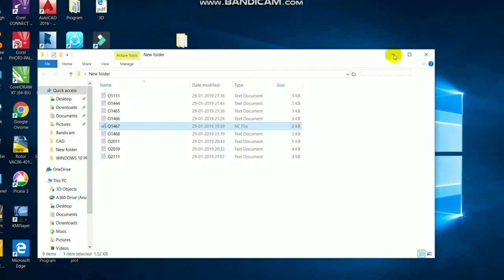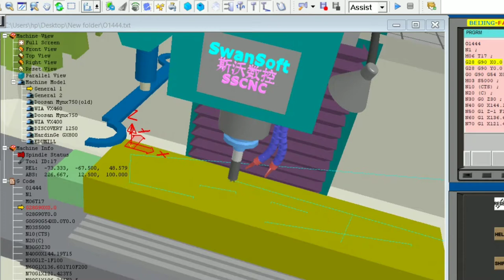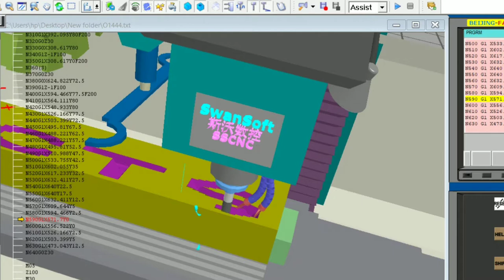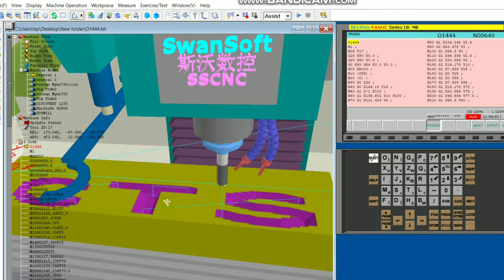VMC MILLING PROGRAMMING NEW||CTS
Fixtures settings
Fixtures dealing